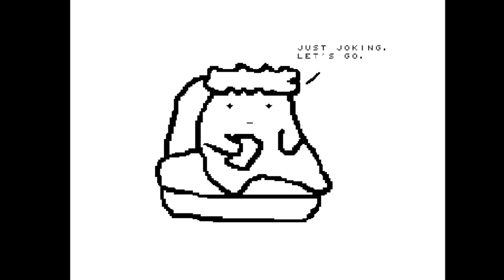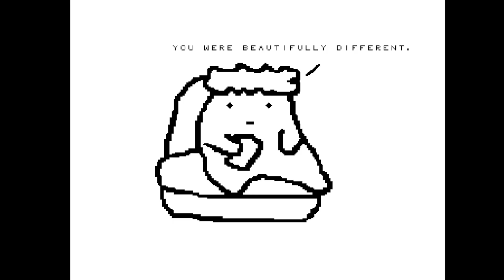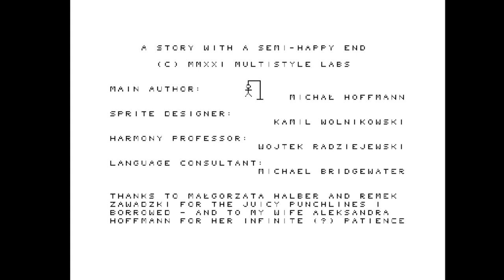C64 One File Demo: A Story with a Semi-Happy End by MultiStyle Labs! 3 July 2021!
Released At :Gubbdata 2021!
Airwolf/F4CG